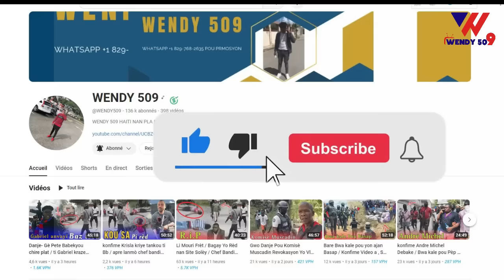Urgent! Baz 400marozo anvayi Lilavwa, Moun delmas 18 kouri kite zòn nan, Men Guy Philippe ankò